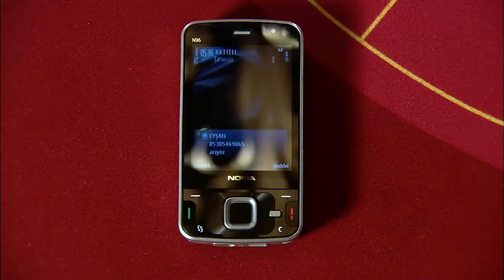Ezel Eroul - Ezel (Subtitrat Română)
Ezel Subtitrat Română

Mai întâi a fost Ömer. Un bărbat care trăiește o viață simplă cu familia. Omer a iubit o fată. El a fost ar trebui să se căsătorească cu ea când se va întoarce din serviciul militar. Totul era în ordine, totul era normal. Cu toate acestea, brusc, Omer se află în închisoare vinovat de crimă.

Fata pe care a iubit-o, Eyșan, cel mai bun prieten al său, Cengiz și Ali, la care s-a gândit ca un frate.

Au jucat un joc teribil peste el? Sau au existat alte secrete despre care nu știa. Viața pe care o cunoștea, oamenii în care avea încredere au dispărut brusc. În schimb, o singură întrebare Este ars în creierul lui de ani de zile. De ce?..

Acum, după ani de zile, Ezel le înfruntă cu o altă față, un alt nume, dar aceeași întrebare arzătoare. Omer a murit în închisoarea în care l-au închis. În schimb Ezel s-a născut. Ezel își va răzbuna pe acești trei oameni care i-au luat totul. Dar mai întâi, el trebuie să omoare iubirea nemuritoare și nesfârșită din interiorul său. Trebuie să afle cine este pentru a afla cine sunt prietenii săi.

 ''Trădarea i-a separat, răzbunarea îi va reuni''

Actori

Ezel: Kenan İMİRZALİOĞLU
Eyşan: Cansu DERE
Cengiz: Yiğit ÖZŞENER
Ramiz: Tuncel KURTİZ
Mümtaz: Beyazıt GÜLERCAN
Meliha: İpek BİLGİN
Ali: Barış FALAY
Bahar: Sedef AVCI
Şebnem: Bade İŞÇİL
Mert: Kemal UÇAR
Nükhet: Begum BENİAN

Producție: Ay Yapım
Producător: Kerem ÇATAY
Scenariu: Kerem DEREN & Pınar BULUT
Director: Uluç BAYRAKTAR
Muzică: Toygar Işıklı